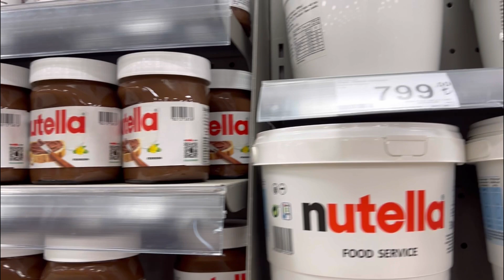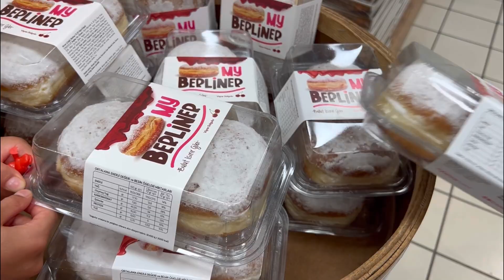Ich zeige euch ein Hotel in Alanya und wir besuchen ein Shoppingcenter | Alltag 3. August 2023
Heute zeige ich euch das Hotel meiner Schwiegertochter und ihren Eltern. Sie kommen für zwei Wochen ebenfalls nach Alanya in den Urlaub und ich darf ein wenig filmen. Anschließend fahren wir noch zur türkischen Telekom, weil ich meinen Internet Vertrag verlängern muss und meine Handykarte aufladen möchte. Auch ein Besuch im Alanyum, dem Shoppingcenter hier in Alanya steht auf unserer Liste. Nun wünsche ich euch aber ganz viel Spaß bei meinem neuen YouTube Vlog! Viele liebe Grüße eure Wolfsmama

Mein YouTube Finanzkanal:
Finanzakademie

Mein YouTube Beautykanal:
beautyover50